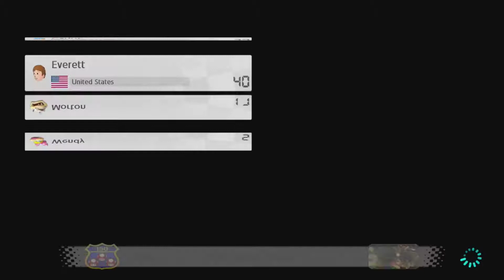Zues's 12 Days Of Christmas -Mario Kart 8- (Day 3)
-Peples In Vid-

-Where You Can Stock Me-